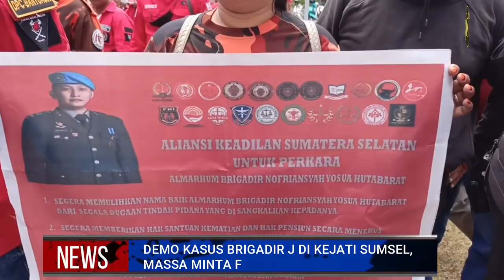Ratusan Massa Datangi Kejati Sumsel Bawa Spanduk Bertuliskan “Hukum Mati Ferdy Sambo”